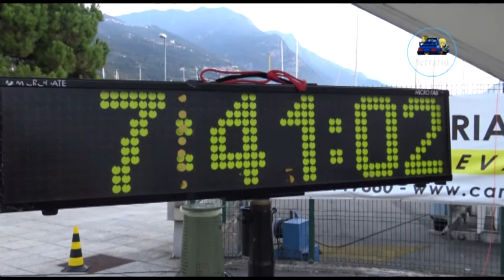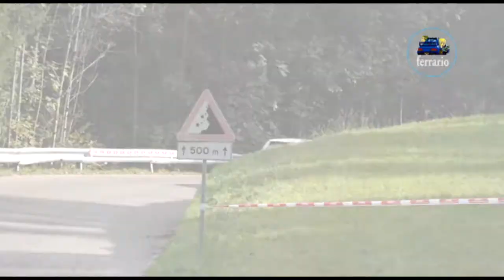CLIP 8°Rally del Sebino 2019 Rota-Cerea by Ferrario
I migliori passaggi esterni dell'equipaggio Rota-Cerea su Renault 5 GT Turbo durante il 8°Rally del Sebino 2019.